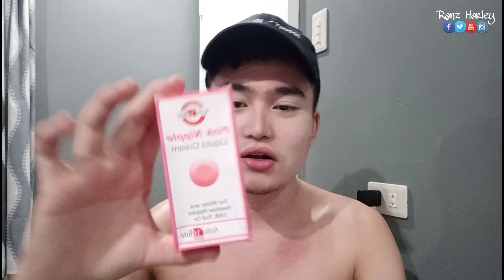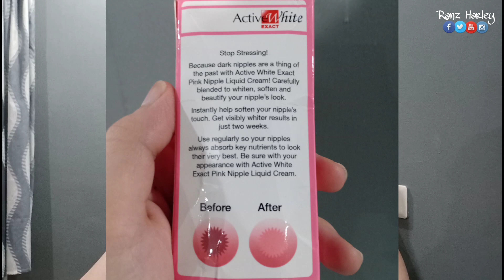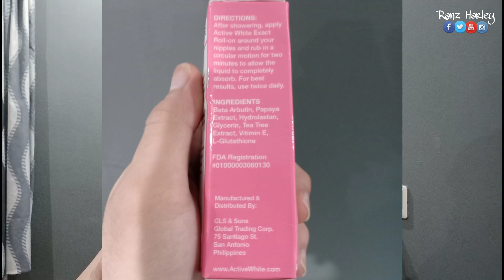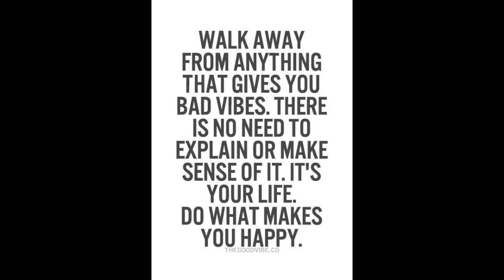PINK NIPPLE IN JUST 2 WEEKS!? | ActiveWhite Pink Nipple Liquid Cream